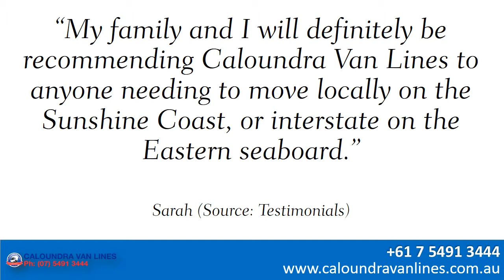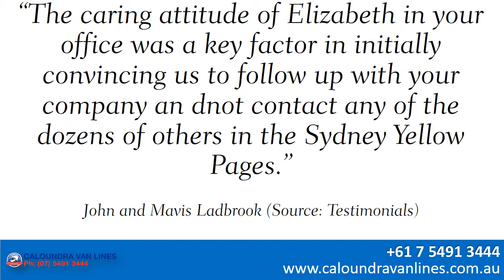Caloundra Van Lines REVIEWS Mofatt Beach Sunshine Coast QLD Removals Reviews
Reviewed: ★★★★★ Caloundra Van Lines is a top reviewed Removals in Sunshine Coast, QLD. This video shows some of the excellent reviews and testimonials that have been offered by their happy clients. (Real reviews by real customers)